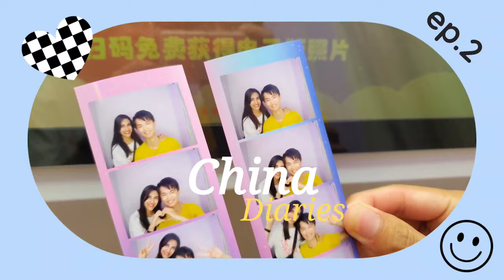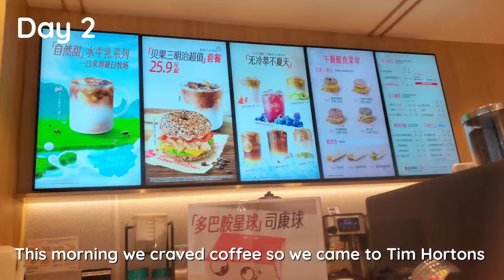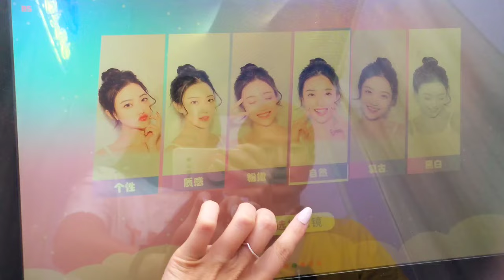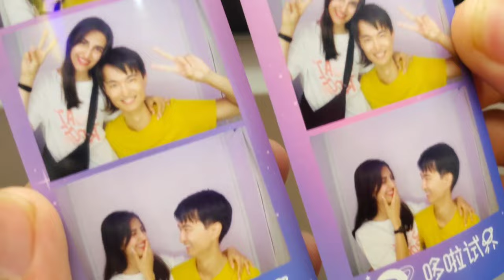China Vlog 🇨🇳 A Week In Dalian China: Aquarium, Cat Café, Chinese Food, Arcade & Shopping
Join me in episode 2 as I explore the streets of Dalian, try delicious Chinese food, and check out attractions like the Dalian Aquarium, cat cafe, and arcade with my boyfriend. Don't miss this adventure in China!

Dorry~

Etsy shop

Free Music for Videos 👉 Music by Public Library Commute - 100 Degrees